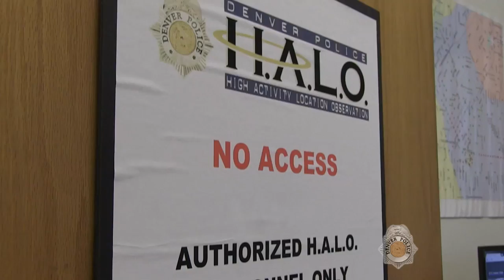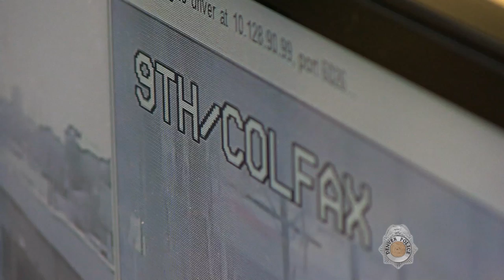HOW IT WORKS: H.A.L.O. Cameras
You've probably noticed those big, white cameras high in the sky around Denver. Those are H.A.L.O. (High Activity Location Observation) cameras. How do they work and why are they there? Check this video out, then click this link for a list of H.A.L.O. camera locations around Denver